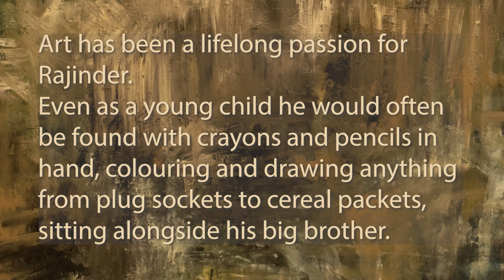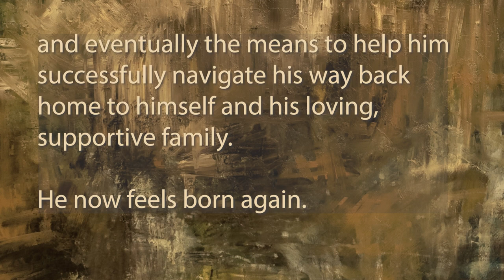Rajinder Singh Khela BornAgain